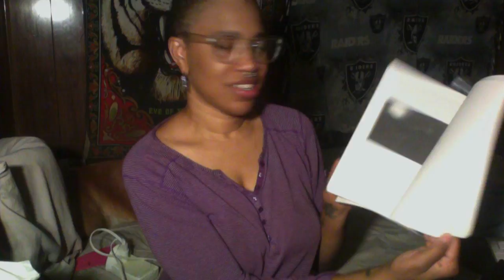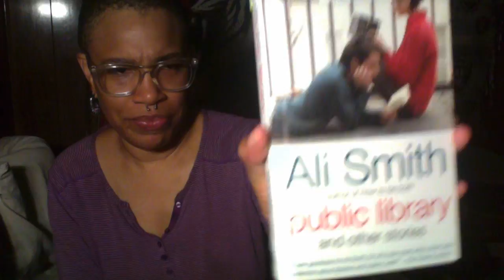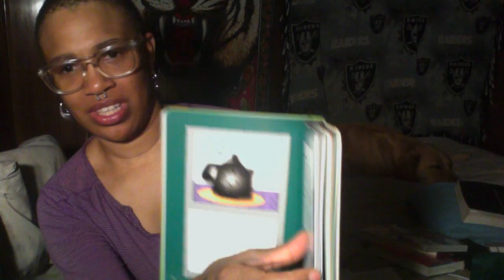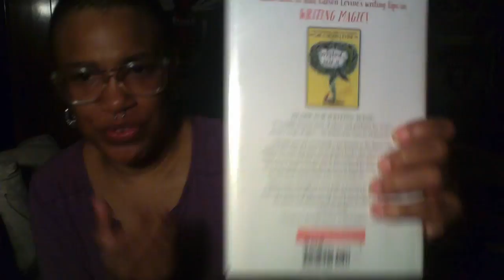Books and Worry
ramblings.